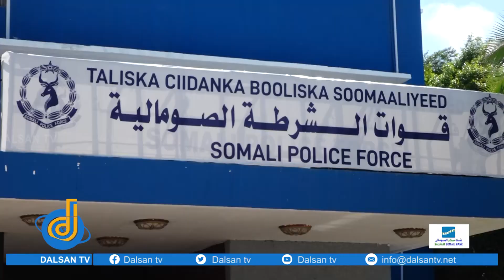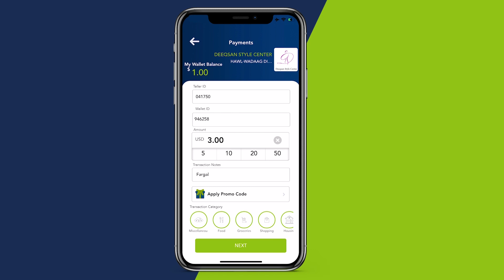Booliska Soomaaliyeed oo taakule dhaqaale gaarsiiyay qoysas ka tirsan Booliska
Booliska Soomaaliyeed oo taakule dhaqaale gaarsiiyay qoysas ka tirsan Booliska oo ay heysteen duruufo kala duwan.